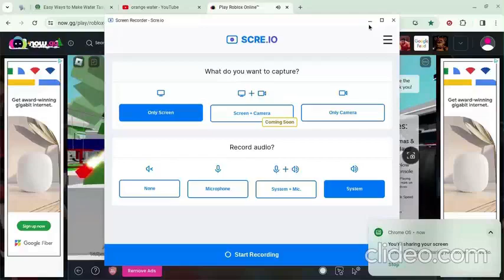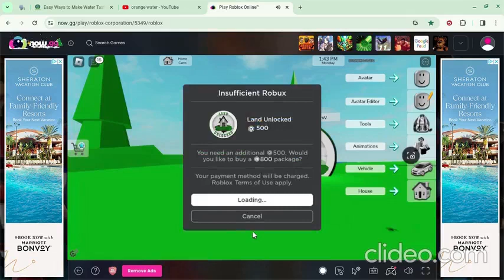change your roblox name collab with camel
like imagine using your real name